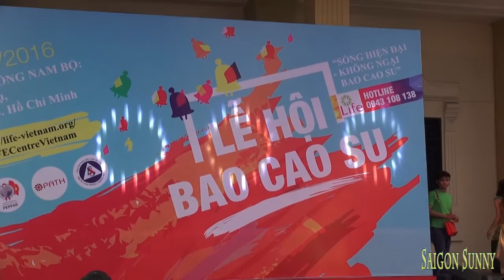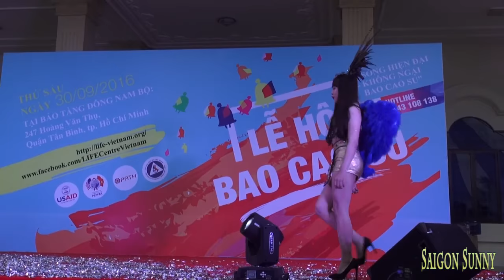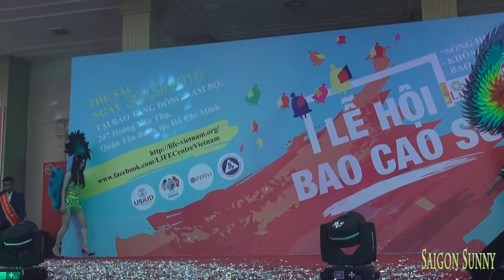Pê Đê trình diễn thời trang tại Lễ hội Bao Cao Su